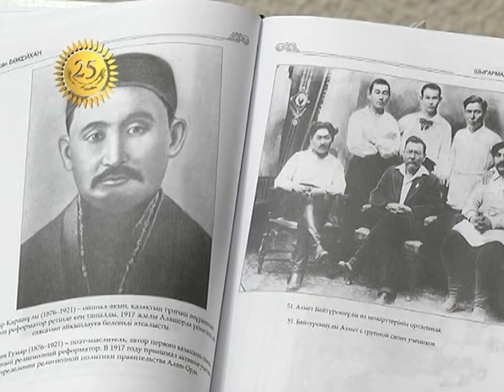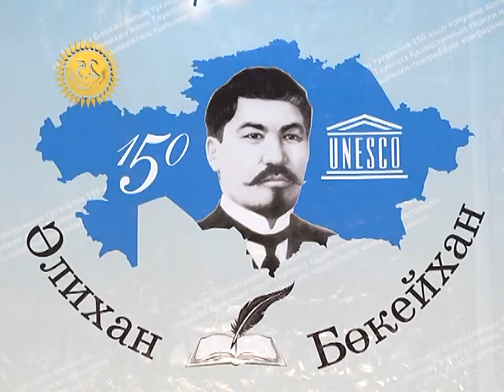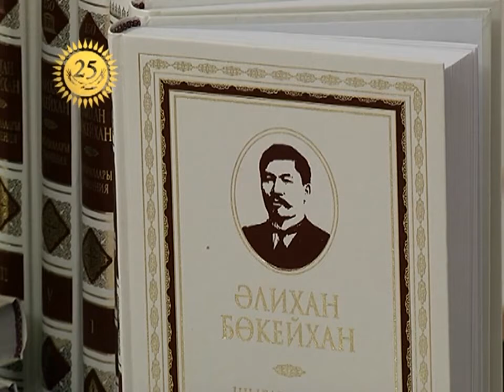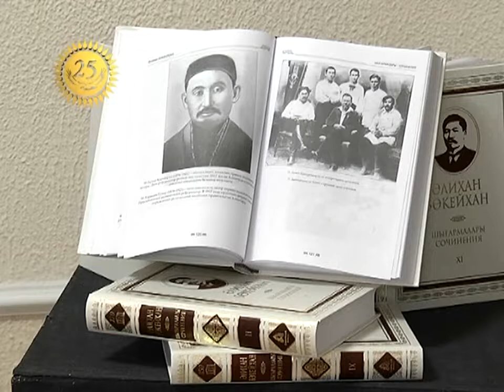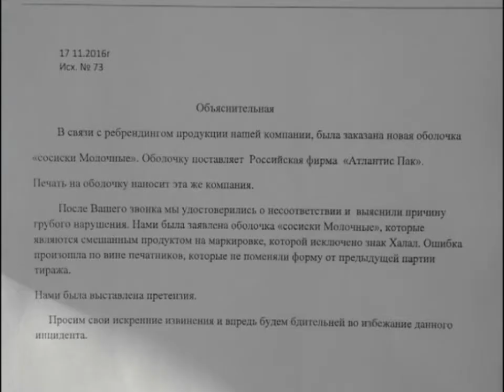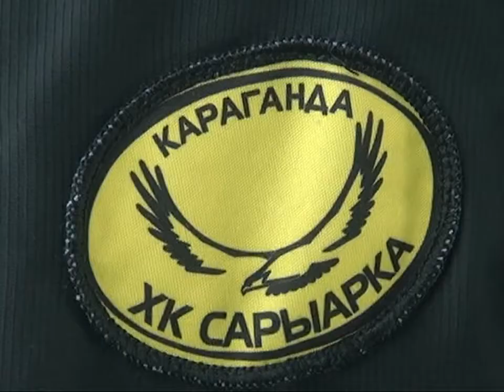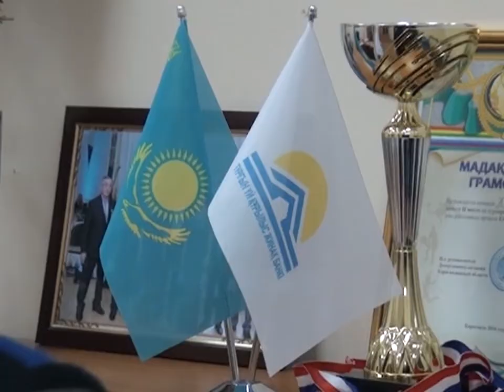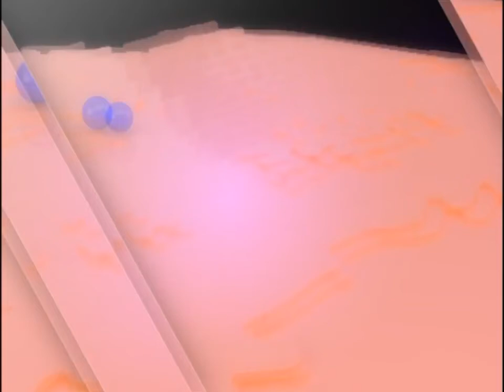08/12/2016 - Бірінші Қарағанды телеарнасының жаңалықтары